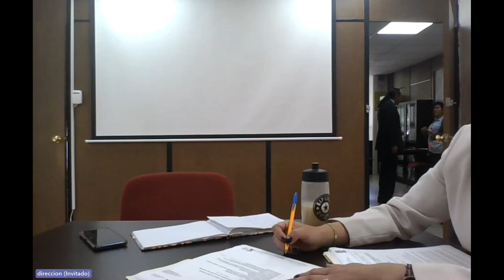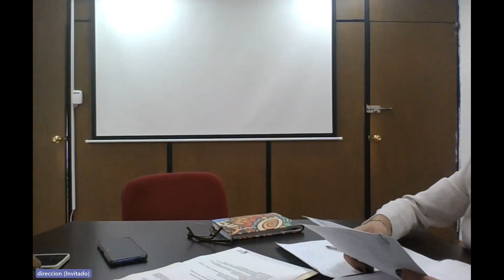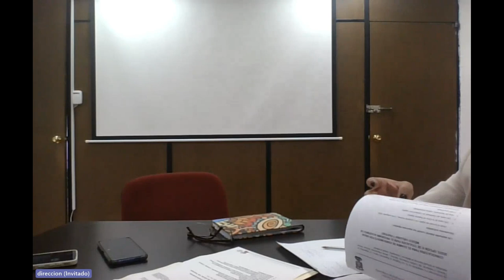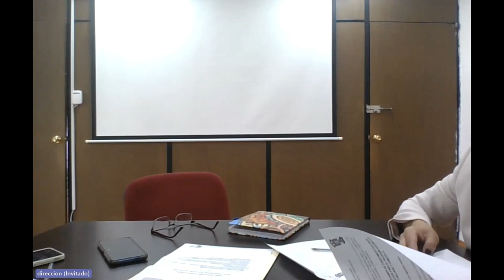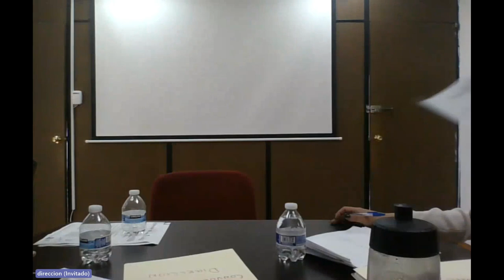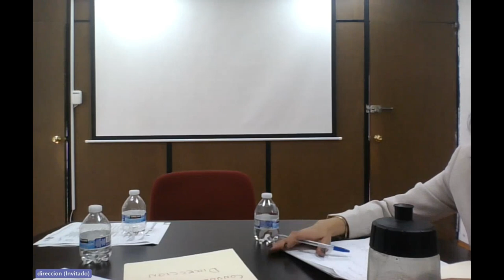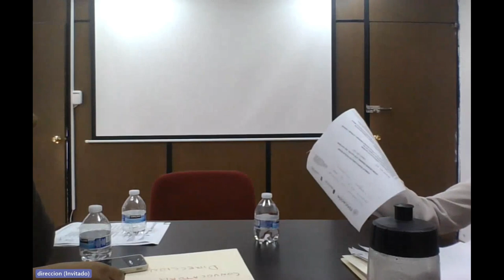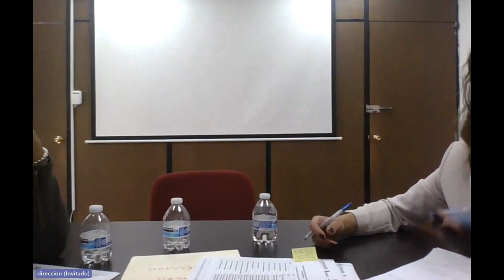Reunión HCTCE 26Julio 2023